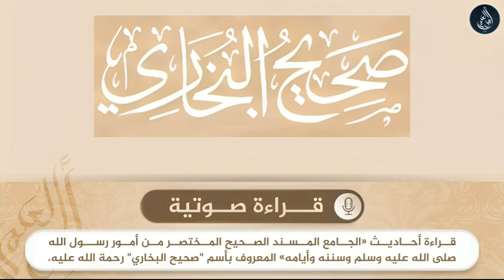صحيح البخاري - حديث رقم 0265